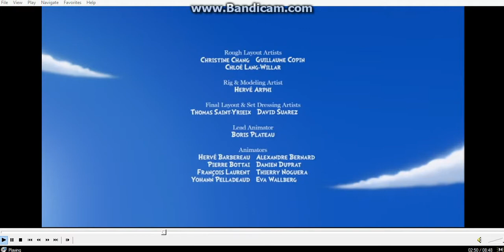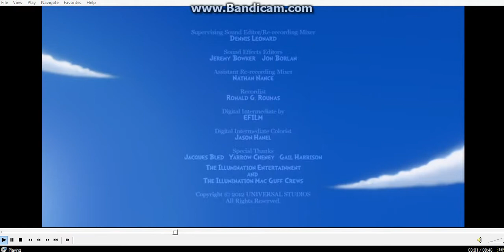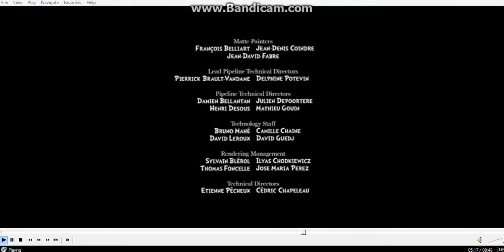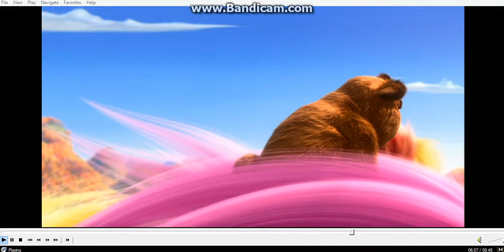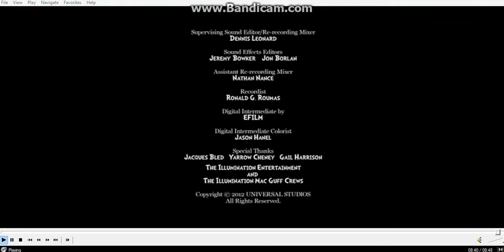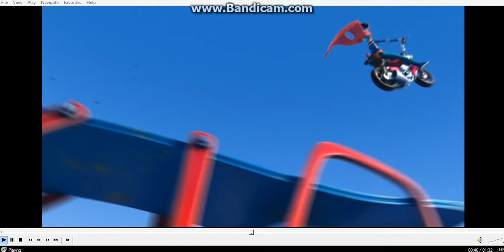the lorax mini movie and deleted scene